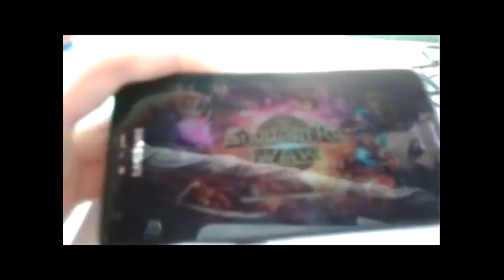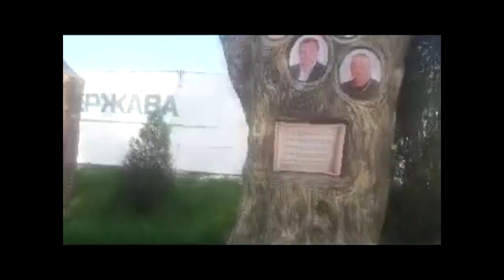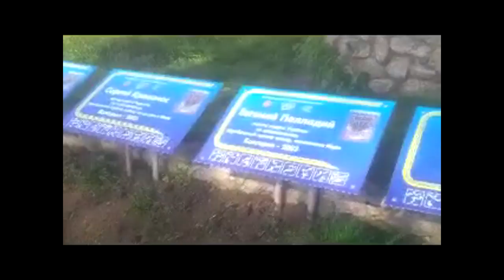📢 Отпуск и поездка в Никополь :) ✔